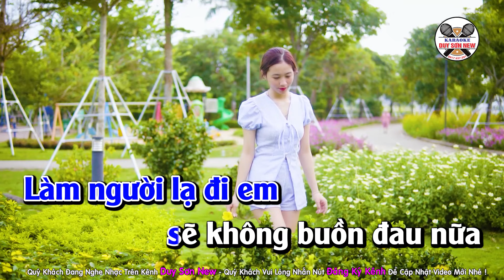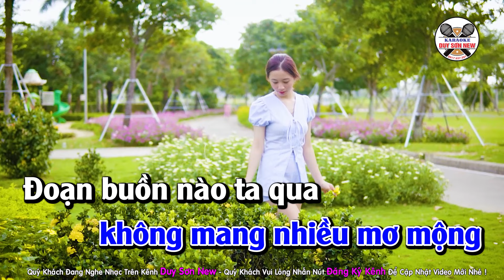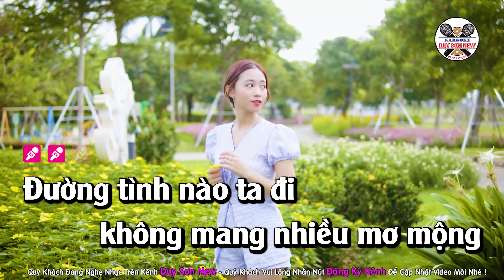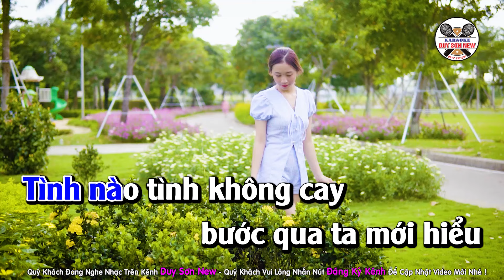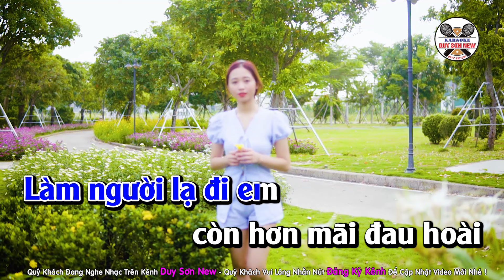Karaoke Làm Người Lạ Đi Em Tone Nam | Duy Sơn New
Quý Khách Đang Nghe Ca Khúc LÀM NGƯỜI LẠ ĐI EM
ST : Tiến Thành - Beat Bạch Duy Sơn